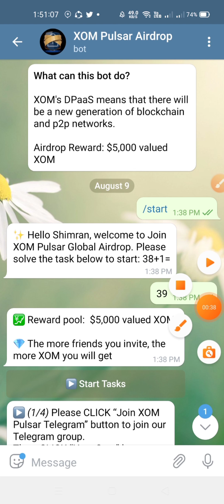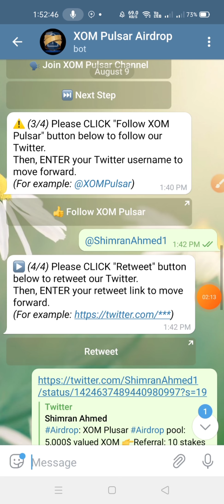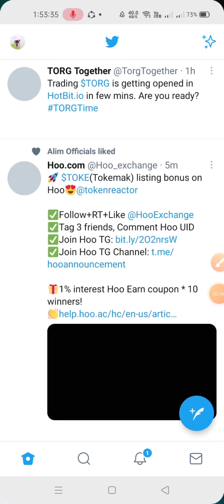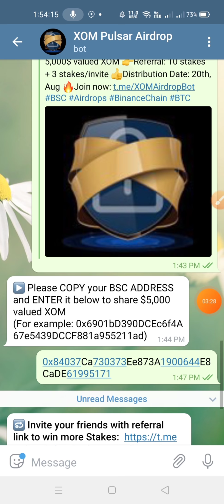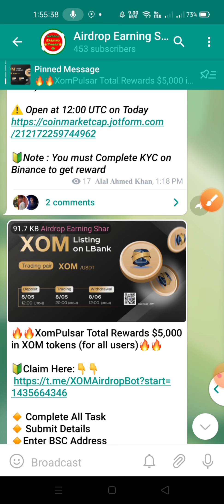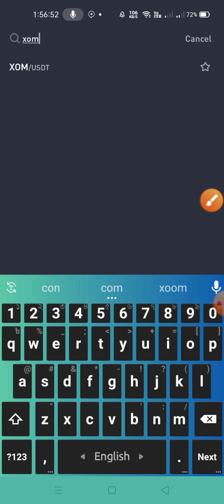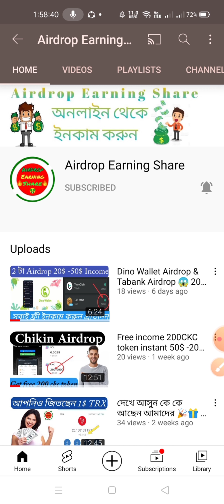New Airdrop || Earning 20$-30$😱 সবার ইনকাম হবে ||(2021)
স্বাগত আমাদের চ্যানেলে সকল ধরনের আরনিং সাইট এয়ারড্রপ পাওয়ার জন্য আমাদের চ্যানেলের সাথেই থাকুন।

ঘুরে আসুন আমাদের চ্যানেল থেকে,
শিখে নিন নতুন কিছু। ইনকাম করুন নিজ হাতে নিজ শক্তিতে।

সকল ধরনের Airdrop আপডেট পেতে আমাদের Telegram Channel
এ জয়েন হন সকলে ধন্যবাদ.